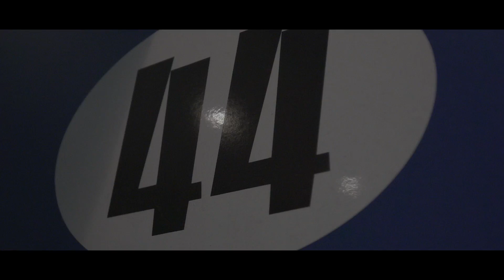Dean Bombac - the king has returned